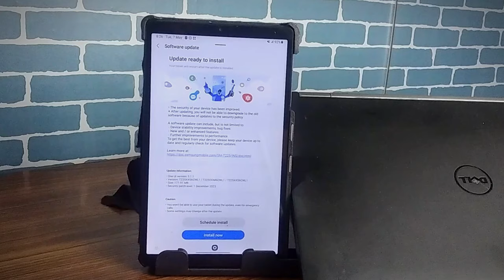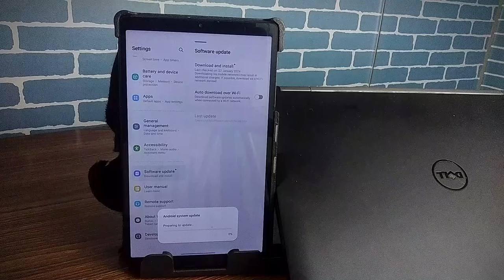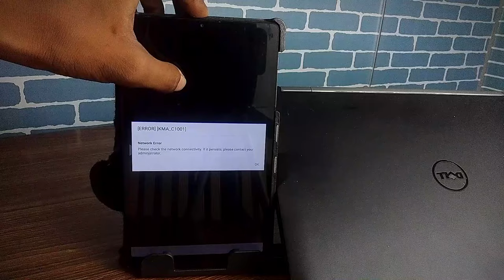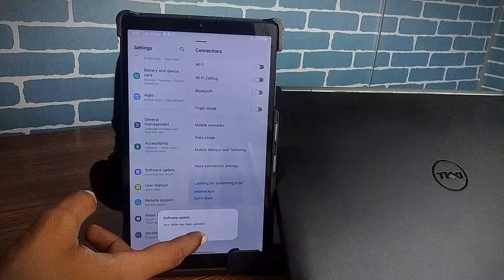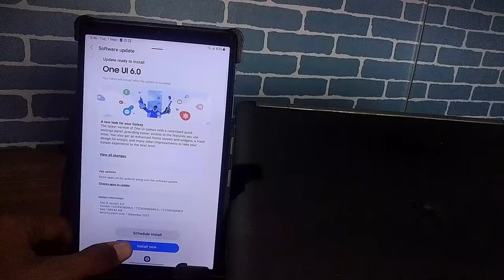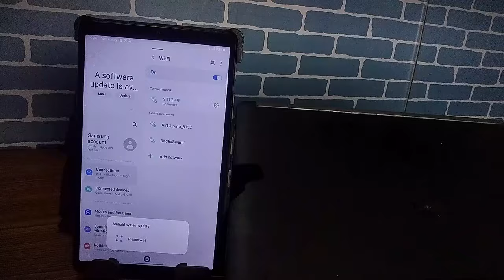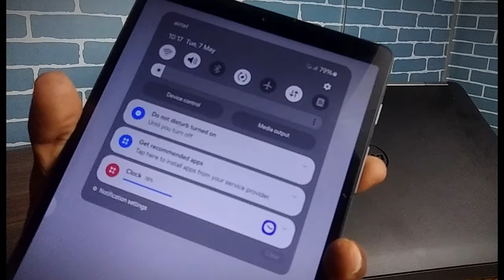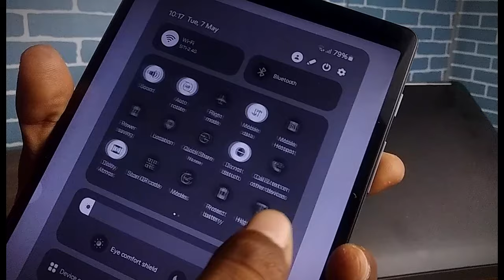haryana govt tab new update android 14 new feature // government tab new update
🔎Your queries 👇

✔️Related Hastag